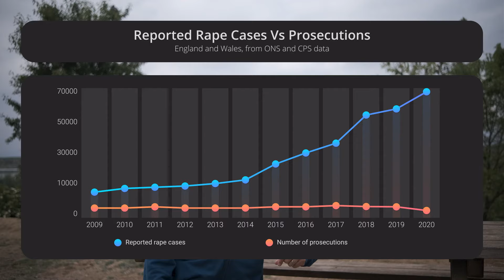Gender Equality and Sexual Violence; Why I'm not a feminist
With the death of Sarah Everard, the voices of millions of angry women were heard, telling their stories of inequality, sexual violence and years of systemic institutional sexism. Where do we go from here? How do we fix it?